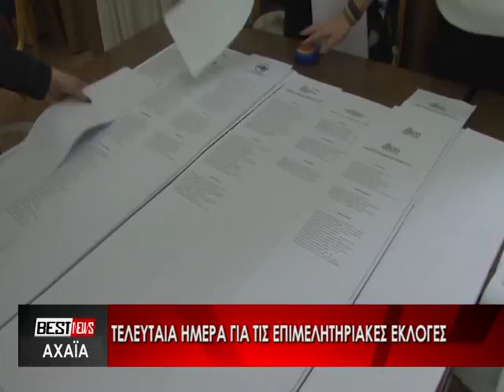ΤΕΛΕΥΤΑΙΑ ΗΜΕΡΑ ΓΙΑ ΤΙΣ ΕΠΙΜΕΛΗΤΗΡΙΑΚΕΣ ΕΚΛΟΓΕΣ. ΔΕΙΤΕ ΤΟ ΡΕΠΟΡΤΑΖ